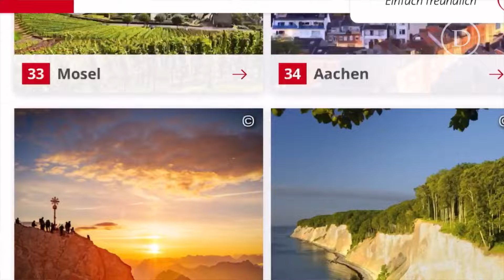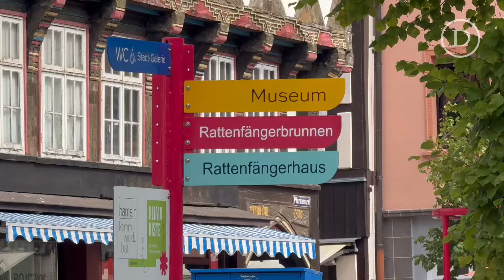Hameln in den TOP 100: Darum kommen Touristen gerne nach Hameln!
Die Stadt Hameln ist unter die „TOP 100 Sehenswürdigkeiten in Deutschland“ gewählt worden. Diese Auszeichnung ist das Ergebnis einer Umfrage, die von der Deutschen Zentrale für Tourismus (DZT) durchgeführt wurde. Mehr als 25.000 internationale Gäste haben dafür bei der Umfrage ihre Stimmen abgegeben.